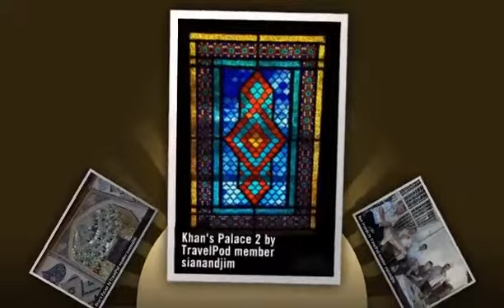"Sheki" Sianandjim's photos around Sheki, Azerbaijan (caravanserai sheki akhundov ave)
Preview of Sianandjim's blog at TravelPod.